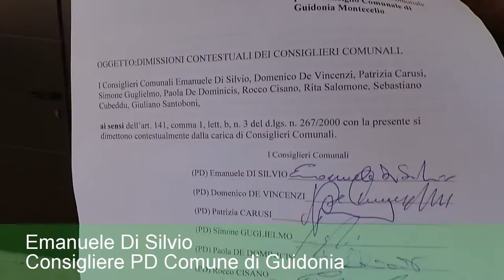Emanuele Di Silvio del Consiglio di Guidonia - Sindaco Arrestato!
Con il sindaco di Guidonia, Rubeis, arrestato, Emanuele di Silvio e l'opposizione chiedono lo scioglimento del Consiglio al Comune ma il 7 Agosto 2015 la seduta è stata annullata per assenza di numero legale.